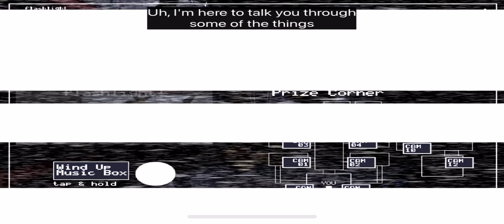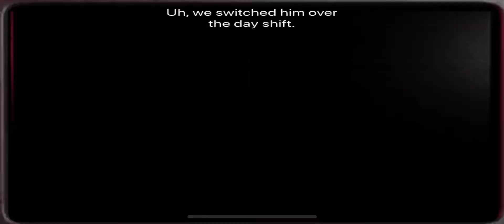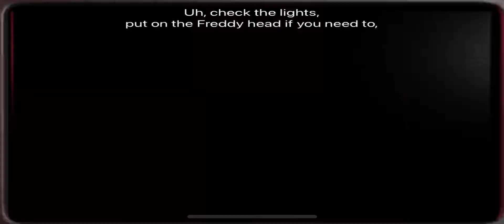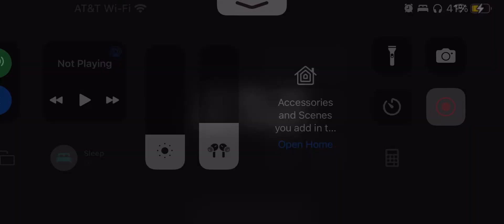You are the face of freddy fazbears pizza (fnaf 2 night 1)